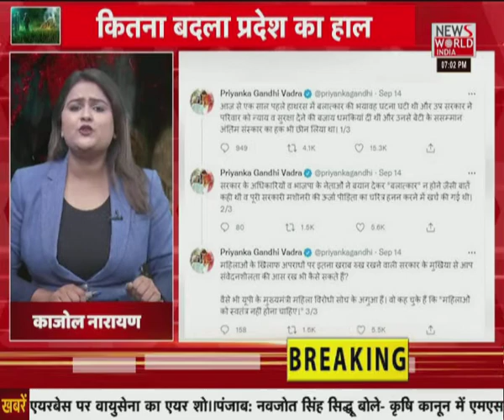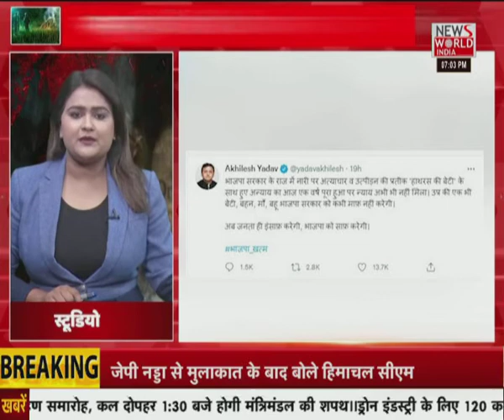Hathras case: हाथरस की बेटी को कब मिलेगा इंसाफ ?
न्याय का इंतज़ार जारी है।

हाथरस की बेटी, देश की बेटी!